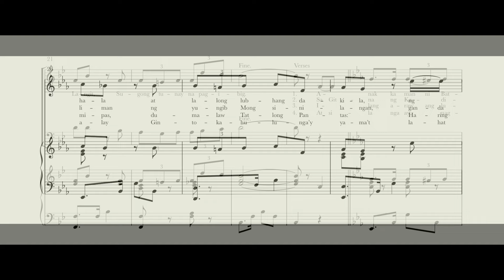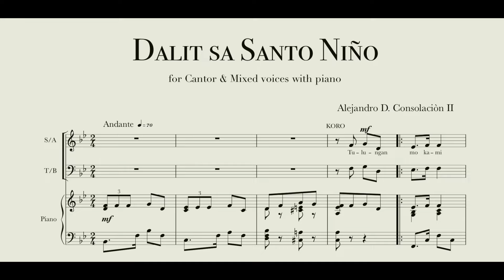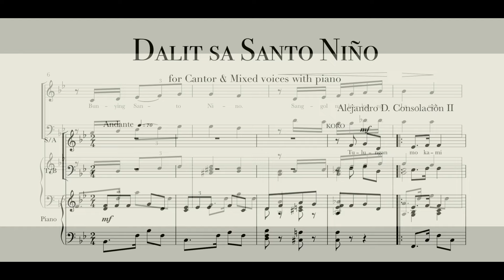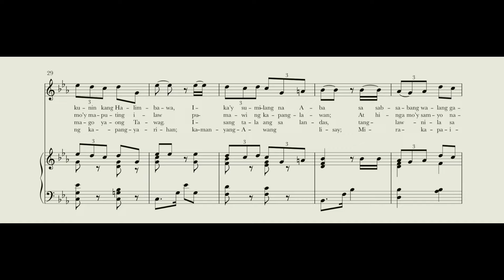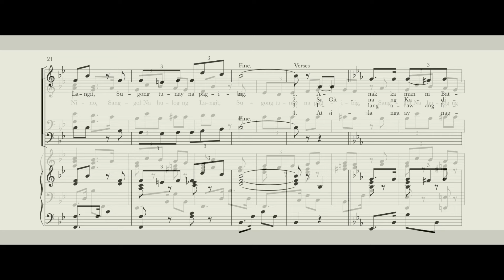Dalit sa Santo Niño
Musika ni Alejandro D. Consolacion II

Leo Lanuza, tenor